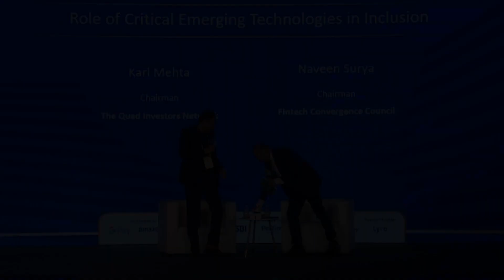Role of Critical Emerging Technologies in Inclusion | Global Fintech Fest 23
Welcome to the epicentre of fintech innovation. Global Fintech Fest (GFF) is the largest fintech conference, jointly organized by the Payments Council of India (PCI), National Payments Corporation of India (NPCI),  and the Fintech Convergence Council (FCC). GFF'23, our biggest fest, united visionaries for invaluable insights on the evolving fintech landscape. Global Fintech Fest '23 has concluded its remarkable run.

Tap into the wealth of fintech wisdom of

Naveen Surya, Chairman, Fintech Convergence Council
Karl Mehta, Chairman, The Quad Investors Network

Get informed, inspired, and motivated by the industry pioneers. Know more